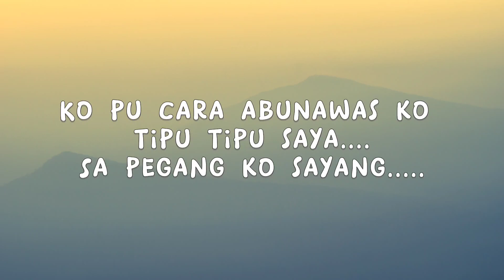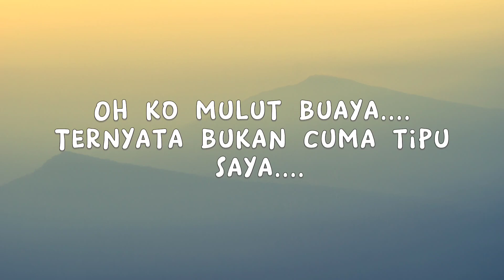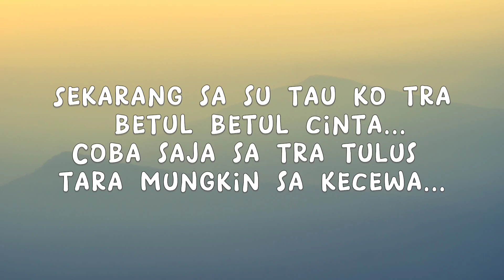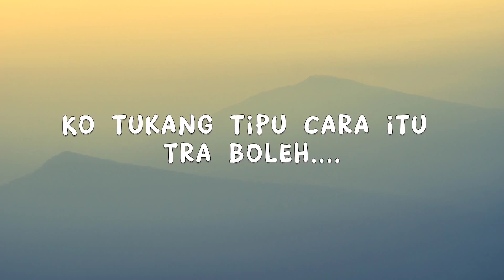Su Sayang Baru - Shine Of Black x Lembrusaji Rap (Lyrics/Lirik Lagu)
Shine Of Black x Lembrusaji Rap - Su Sayang Baru (Lyrics/Lirik Lagu)

Lirik:

Aeh anana dong bilang.
Ko su jalan deng yang baru.
Ko pu cara abunawas ko tipu tipu saya.
Sa pegang ko sayang.
Sa menyesal.
Pegang ko pu janji janji manis sembarang.
Sa menyesal.
Hati ini ko tra pernah mengerti perasaan.

*Chorus
-Aih mama ihh sayang eh.
Ko tikung tipu cara itu tra boleh.
Aihh Lewa ihh.
Sa su sayang ko baru ko bikin sa tra bae...

- Aduh nona ko pu cara, itu paling lincah.
Ko geser senggol balik toki toki kita.
Sa dengar kabar dari sana saja ko cerita.
Ko gaya memang ampuh kuat macam minyak lintah..

Oh ko mulut buaya.
Ternyata bukan cuma tipu saya.
Sayang sayang saya.
- Sayang sayang tapi...

Ko memang perem abuti.
Ko makan ko pu cinta nih.
Pisah juga tra sesali.
Mo bikin bagaimana kalau ko yang memulai...
Sa anggap semua habis selesai sampai disini.
Pergi angkat kaki jangan pernah mo kembali.
Bukan kaleng kaleng gampang untuk ko lukai.

*Chorus
Aihh Lewa ihh.

- Aeh ko punya cara, sumpah tuh sangat parah...
Sa terjebak taikut dalam siklus cinta buta...
Sa angkat jempol tinggi tinggi nih, sampe ke udara...
Ko tipu batoki hanya mo main main saya.
Tra usah datang toh klau tra bisa percaya.
Sempat percaya ko tapi ragu uji saya...
Sekarang sa su tau ko tra betul betul cinta...
Coba saja sa tra tulus tara mungkin sa kecewa...

- Mi lavim yu lewa.
Tapi ko pu sulo sulo bikin sa ni telanjur hati macam kecewa...
Tra boleh macam bgitu, itu, aduh Merry ko tipu...
Ko bkin bgitu kira nanti bagus...
Mo cinta dua hati macam trlalu haus.
Anana dorang bilang ko su slingkuh di polimak.
Sante sa diam rakab sambil nyimak...

*Chorus
Ko tukang tipu cara itu tra boleh.
Aihh Lewa ihh.